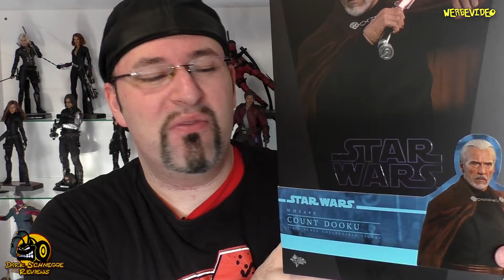Hot Toys | Star Wars COUNT DOOKU MMS496 Review [German/Deutsch]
Darth Tyranus alias Count Dooku erschuf für seinen Meister Darth Sidious eine Klonarmee, mit der er später die 3 Jährigen Klonkriege bestritt. Der von Christopher Lee gespielte Graf, hat von Hot Toys eine sehr schöne Umsetzung bekommen. Werdet ihr ihm auf die dunkle Seite folgen?

Für Fanpost und mehr gibts ab sofort mein Postfach:

Henning Franke
Postfach 11 44
31557 Hagenburg